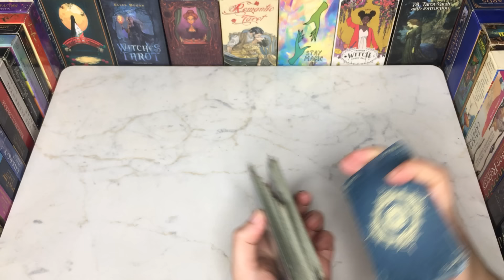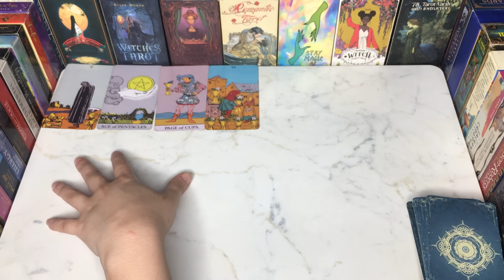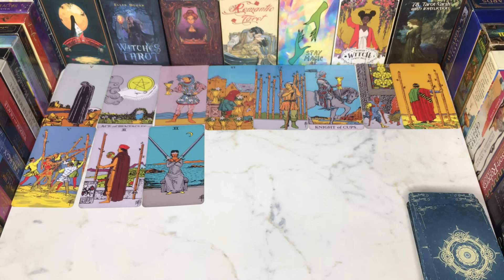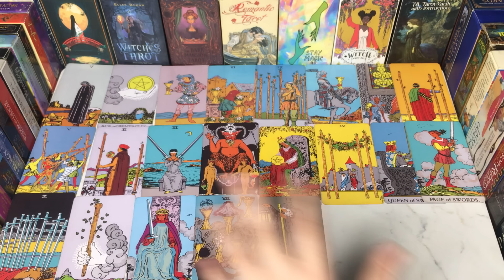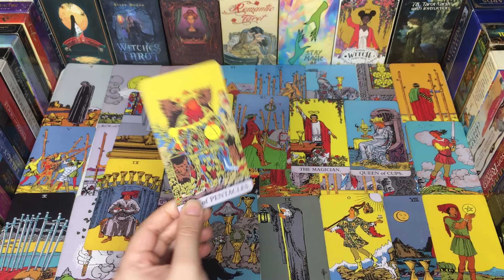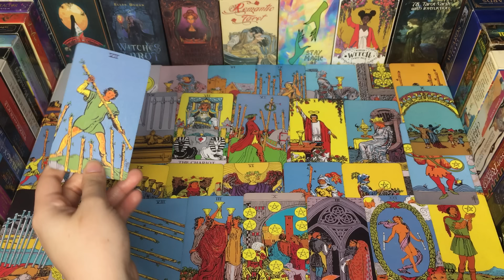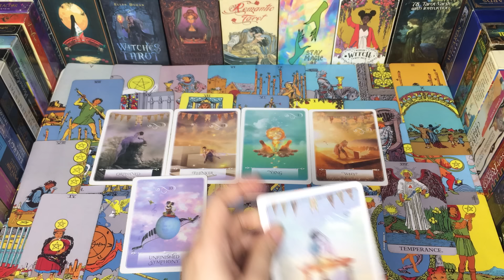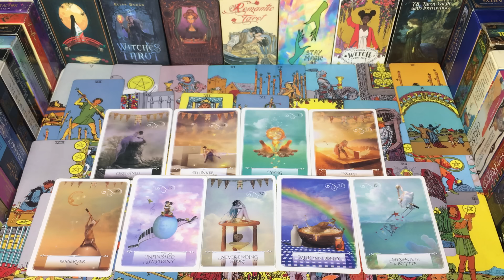WHAT’s GOING ON BETWEEN 🤷🏻YOU AND YOUR ROMANTIC INTEREST❓HINDI-URDU TAROT